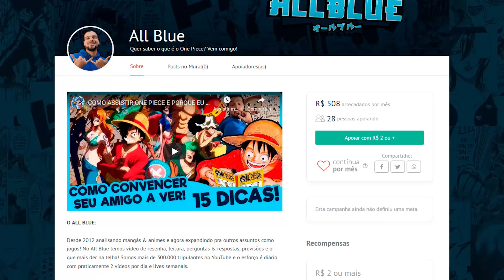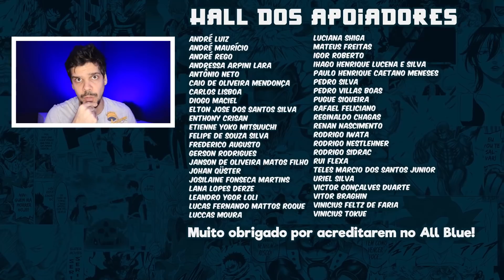KINEMON ROUBADO E AS FORMAS SULONG (One Piece 991 | Mangá)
▶ AMAZON (Pré-Vendas):
Vinland Saga Deluxe 4
Demon Slayer 9
Monster Kanzenban 6
I Am Hero 16
Jujutsu Kaisen 2
Lobo Solitário 23
Furi Fura 10
Sem Saída: 16
The Promised Neverland 14
Origin 9
Radiant 10
SAO 5 Phantom Bullet
As Quíntuplas 4
Caçando Dragões 8
Food Wars! 18
Gigant 5
Re: zero 3
Bungo Stray Dogs 12
Bakemonogatari 8
Crimes Perfeitos 10
O Jardim das Palavras
I Sold My Life 1
I Sold My Life 2
I Sold My Life 3
Ultramarine Magmell 7
Seraph of the End 21
Boruto 11
We Never Learn 1
Tanya theEvil 10
Made in Abyss 8
Black Butler 29

Review do capítulo 991 do mangá One Piece como Zoro VS Drake, Apoo voltando com os Numbers, Sanji e Luffy avançando rumo ao domo, Nami e Usopp vs Ulti e Page One, formas Sulong e Kinemon APELÃO VS Kaido!